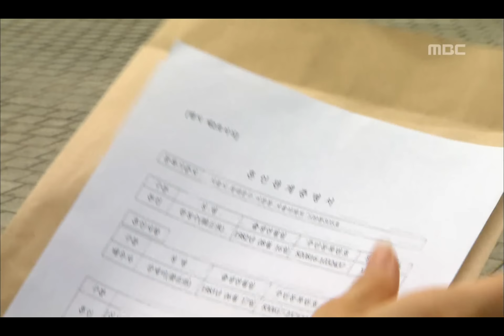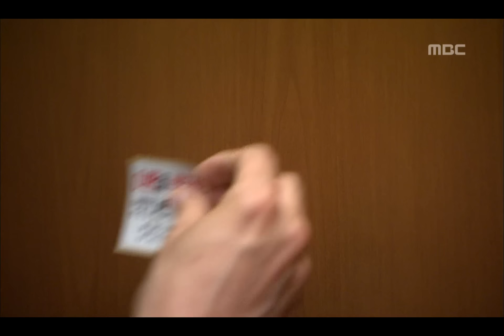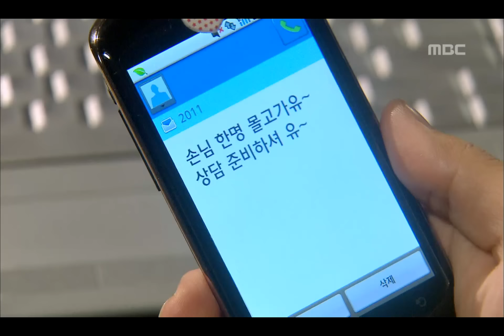애정만만세 - Bravo, My Love!, 3회, EP03, #06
Bravo, My Love!(애정만만세), 3회, EP03, 2011/07/23, MBC TV, Republic of Korea

법원에서 이혼무효 소송 재판하라는 말 들은 재미